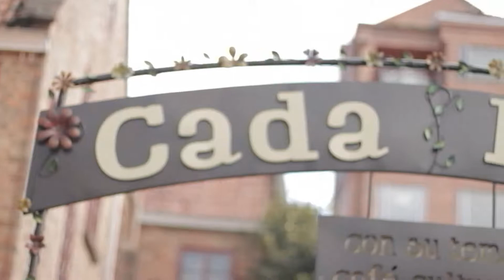Aprenda a cocinar Cachifo - Directo Cultura